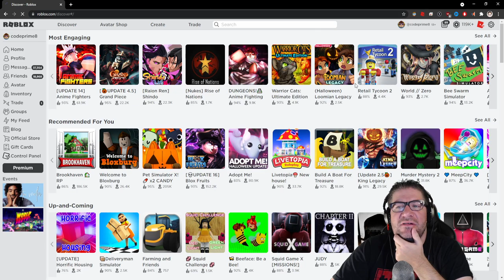Roblox - Lumber Tycoon 2 - Consideration for Drive Bridge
In this episode of Roblox, Lumber Tycoon 2, I discuss the Roblox Voice Chat, and the idea of building my bridge on the main base. Love you all!!!